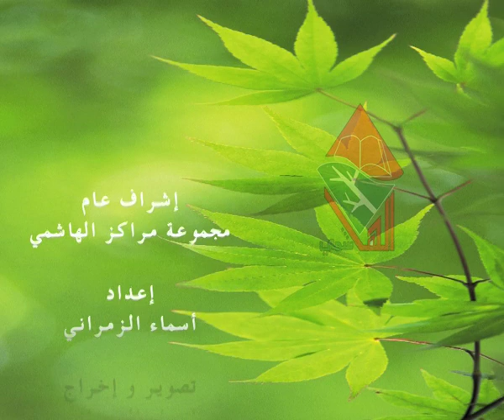حالة شفاء "خديجة حلوان" شفيت من القولون العصبي و آلام المفاصل "الحقيقة 2021"